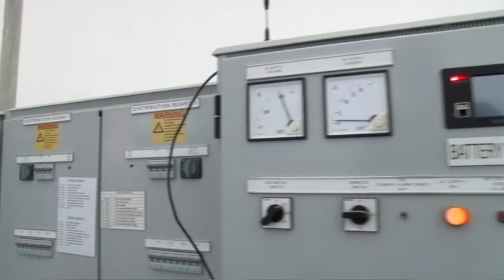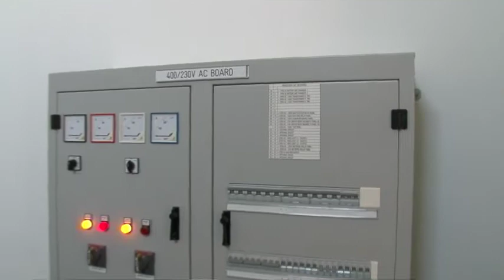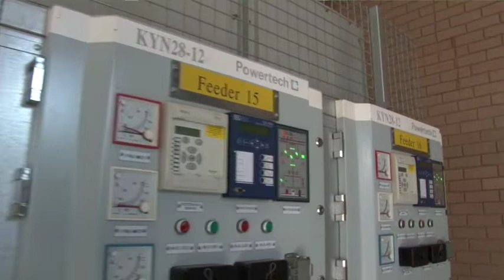Handover of Kosmosdal Substation by Tshwane mayor